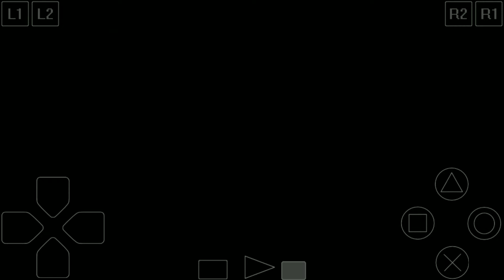NFS III Hot Pursuit Walkthrough: Expert Tournament (1/4)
Things gets harder for now on, as we have to win the tournament and Knockout modes on expert difficulty where a single mistake can compromise your race against more challenging opponents. For the whole tournament we will be using the Jaguar XJR-15, which is the fastest car available for us and also our rivals will be using that car too. We have a rough start on Hometown, where we start off on last place and have to climb the grid to at least finish third to continue on the tournament. As well on Redrock Ridge where we fight four racers for first place.